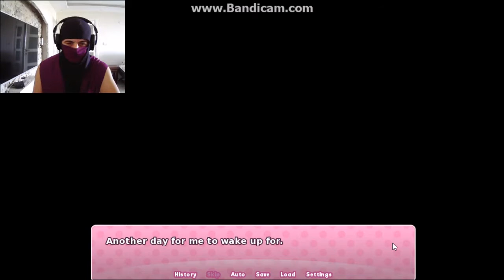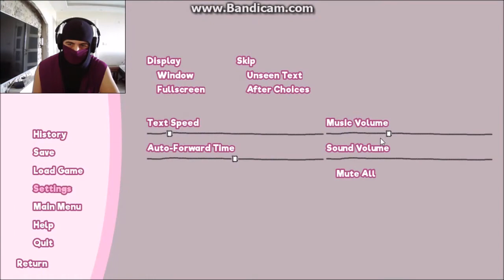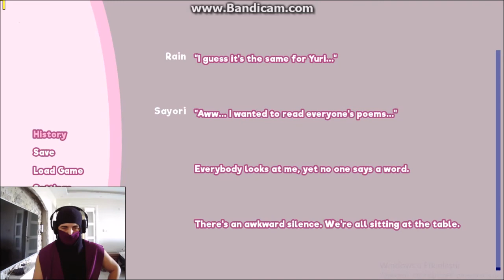Rain Plays Doki Doki Rainclouds - Episode 1\MORTAL KOMBAT X DOKI DOKI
After all these long years, Another Mortal Kombat Ninja named as Rain came and play Doki Doki Rainclouds. the game that is Sayori's story.
Check out other MK Characters playing Doki Doki videos on playlist.

Doki Doki Rainclouds by CykaDev
Rain from Mortal Kombat